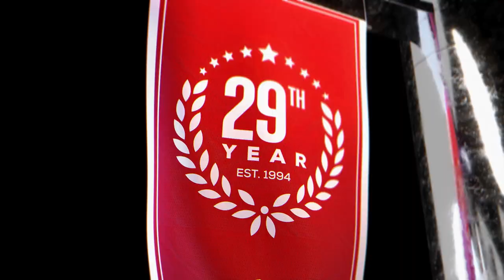UT-Martin vs Pittsburgh (11-7-22) Game Preview & College Basketball Expert Predictions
UT-Martin vs Pittsburgh College Basketball game predictions for November 7th, 2022.

UT-Martin heads to Pittsburgh to take on the Panthers. The Skyhawks face a tough task against a solid Panthers squad. Can the Skyhawks score the big upset to be the winning CBB pick?

Our betting experts analyze the College Basketball game between UT-Martin and Pittsburgh. They'll go over the latest college basketball betting trends, and CBB odds, and share their expert predictions for this November 7th, 2022 game.